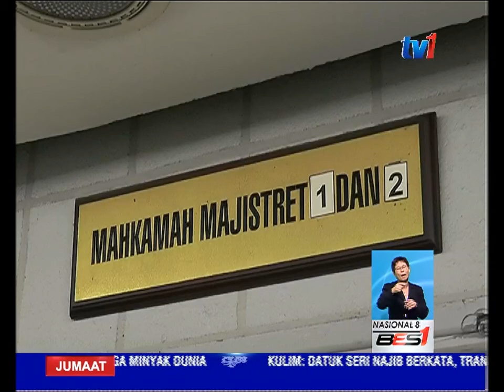KES BUNUH ANAK TIRI- PENGAWAL KESELAMATAN MENGAKU TIDAK BERSALAH [5 FEB 2016]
Seorang pengawal keselamatan mengaku TIDAK bersalah atas tuduhan membunuh anak perempuan tirinya pada 26 Januari lalu di Subang, Selangor.

Tertuduh V. Viramuthu, 37 tahun, bagaimanapun mohon dibicarakan.